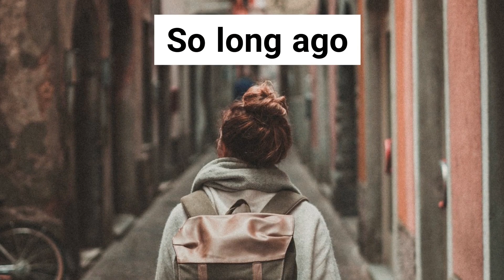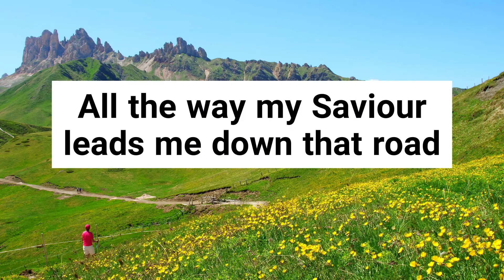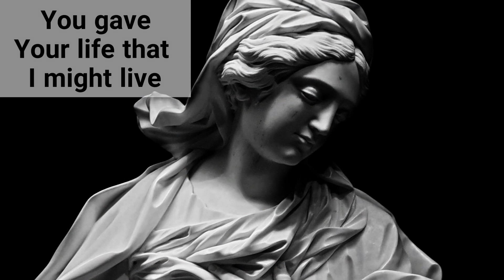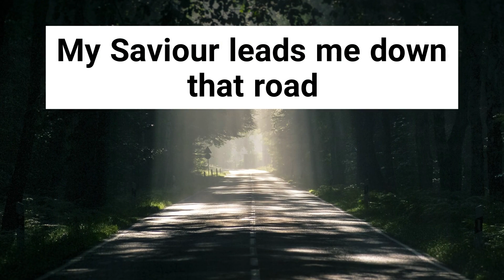The Road by Danny Plett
Lyric Video of Danny Plett's song "The Road".